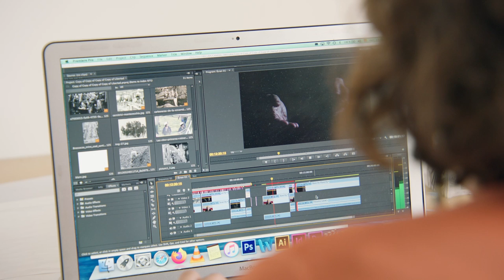Anna LÓPEZ LUNA - CVZ's Studios #4